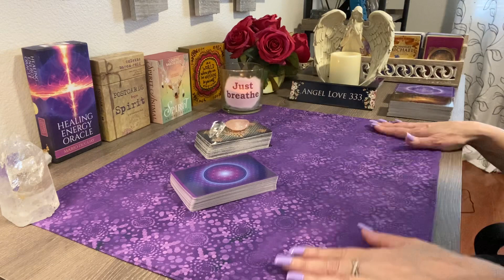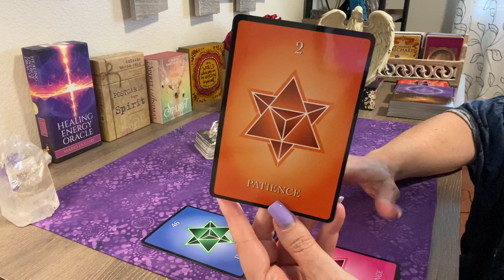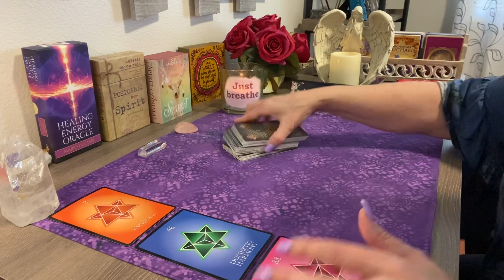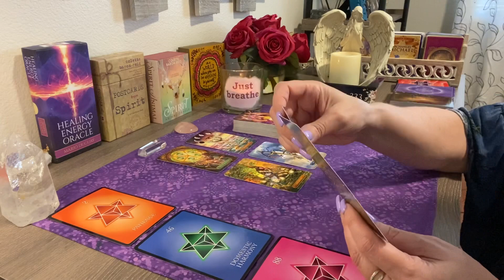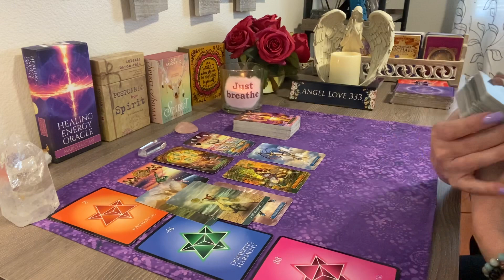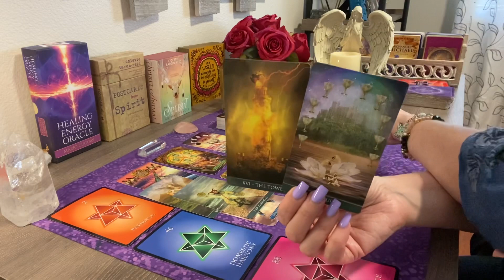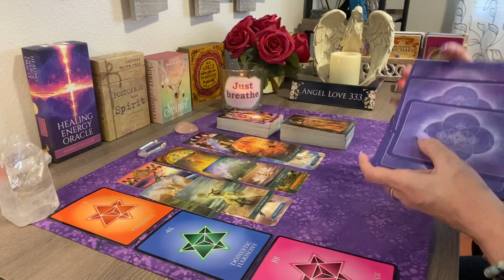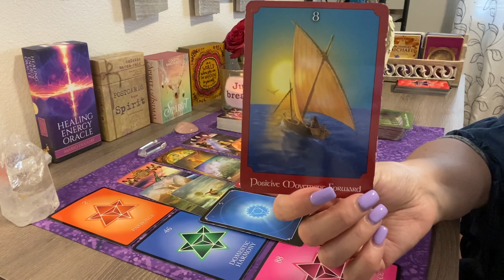Scorpio💖Options Scorpio! What direction will you choose? April Love Tarot #2021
vScorpio💖Options Scorpio! What direction will you choose? April Love Tarot #2021
Multiple winners! Next giveaway will be scheduled for the end of March